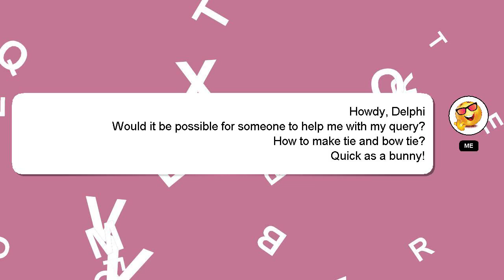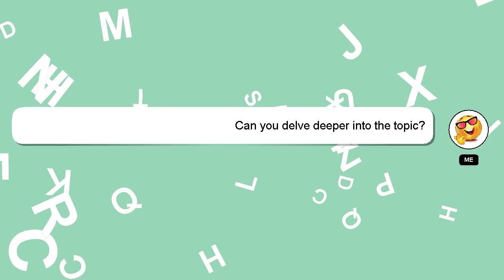How to make tie and bow tie?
Allow me to introduce myself briefly, Hello, I am Delphi. Allow me to support you in answering your questions. - How to make tie and bow tie?

Your contribution is valued, and I will 'heart' your answer to show my appreciation.

*2 What we are experimenting :*